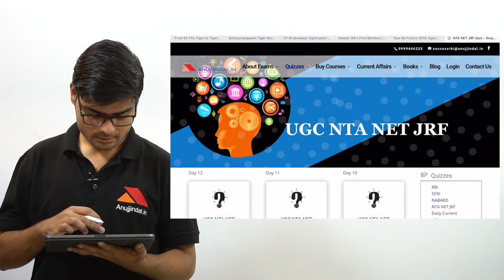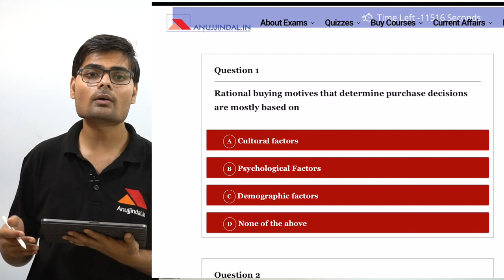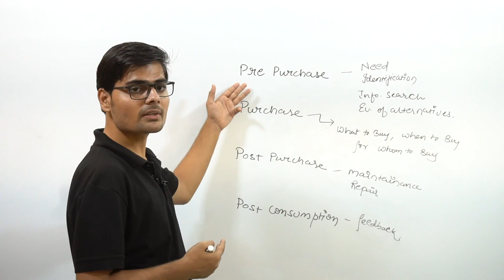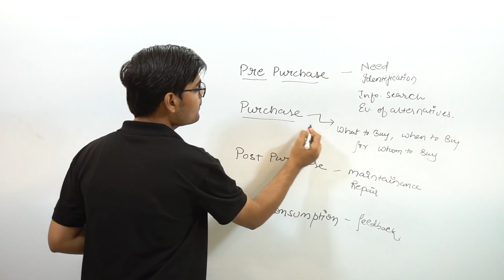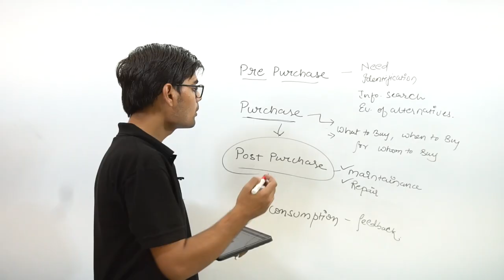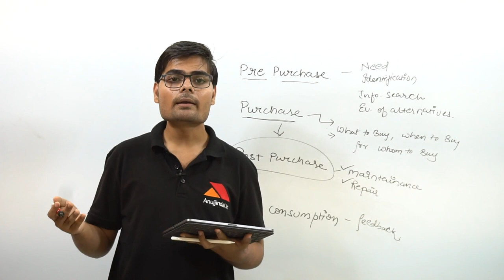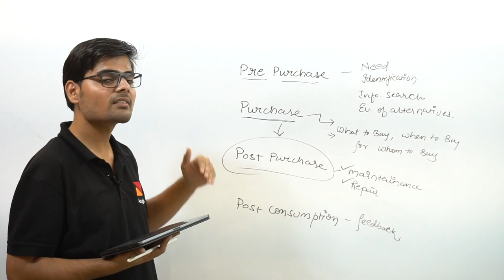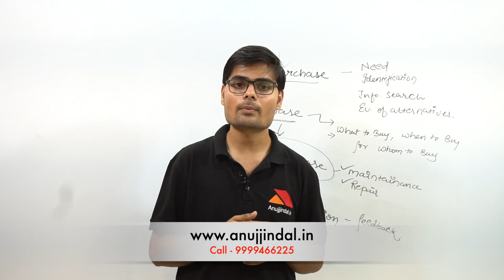UGC NET Management December 2019 | 200 Most Important Questions (Consumer Behaviour) | Day 11